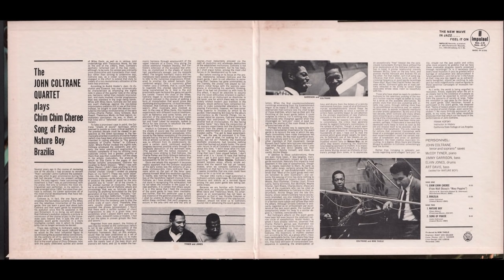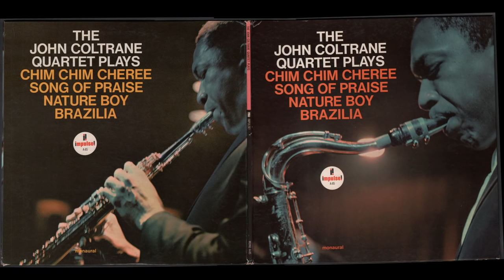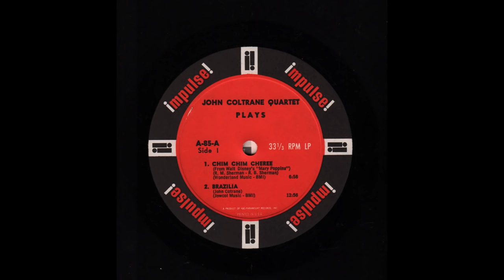The John Coltrane Quartet Plays (1965) vinyl LP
Vinyl, LP, Album, Mono, Gatefold, US -1965
Impulse! — A-65
1080p

00:00 - - - *A1 — Chim Chim Cheree (From Walt Disney’s “Mary Poppins”)-(R. M. Sherman, R. B. Sherman) . . . (6.56)
Xx:xx - - - A2 — Brazilia (John Coltrane) . . . (12.56)
excuse me! I'm really sorry for that!!
Path to:
The John Coltrane Quartet — Brazilia (The John Coltrane Quartet Plays, 1965) vinyl album:
07:00 - - - End Side a)
07:17 - - - B1 — Nature Boy (Eden Ahbez) . . . (8.02)
15:23 - - - B2 — Song Of Praise (John Coltrane) . . . (9.49)
25:14 - - - End Side b)

Personnel:

John Coltrane - Tenor and Soprano°(A1) Saxes
McCoy Tyner - Piano
Jimmy Garrison - Bass
Elvin Jones - Drums
Art Davis - Bass (added for B1 Nature Boy)

Recorded 1965

Produced by Bob Thiele
Engineer - Rudy Van Gelder
Cover Photos - Lee E. Tanner
Liner Design - Joe Lebow
Liner Notes - Frank Kofsky (Instructor in History - California State College in Los Angeles)

Recorded at Rudy Van Gelder Studio, Englewood Cliffs, NJ, February 18, 1965 (B1) and May 17, 1965 (A1, A2, B2)

A Product Of ABC-Paramount Records, Inc.